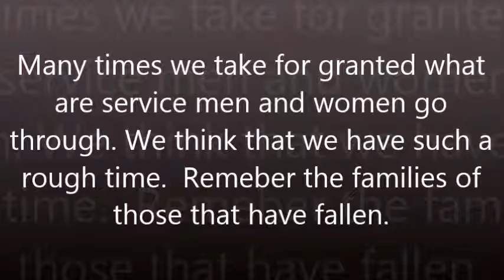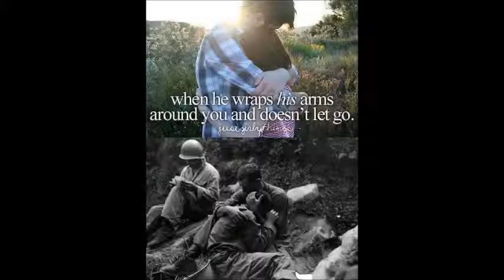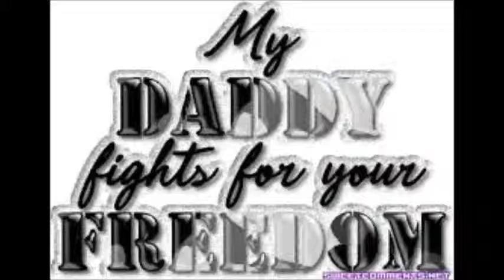I miss you daddy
A Tribute to all the little girls that have lost their daddies that served.